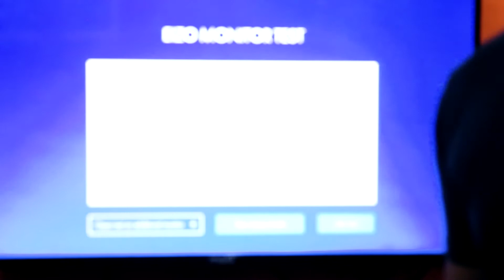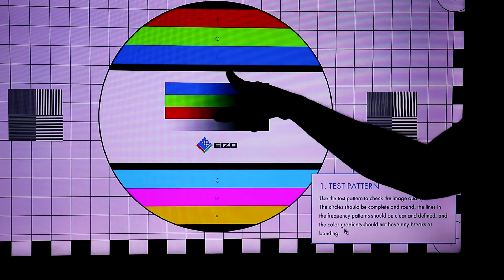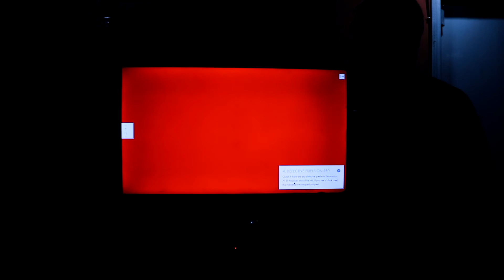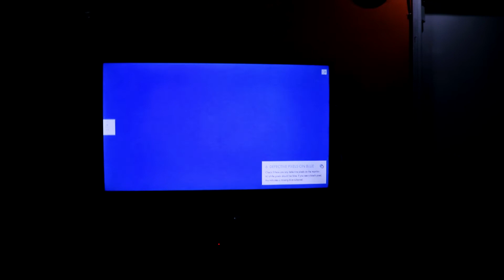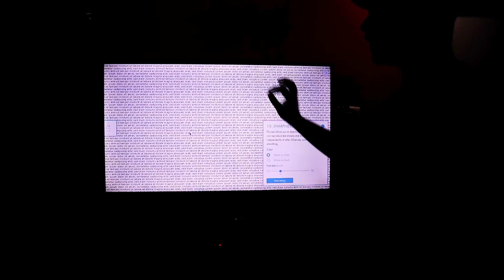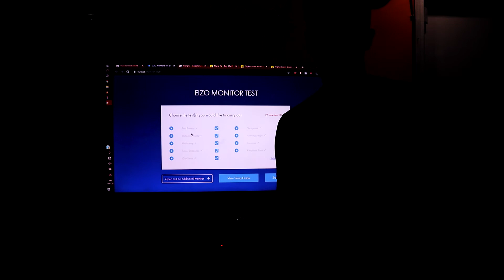How to TEST your TV / MONITOR for defects! Use this instead of HD/4K video tests.